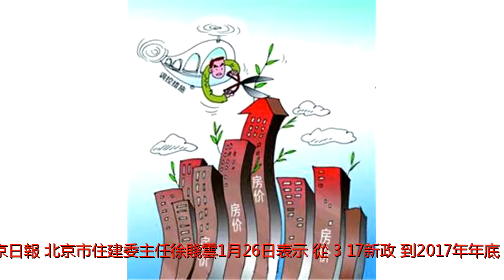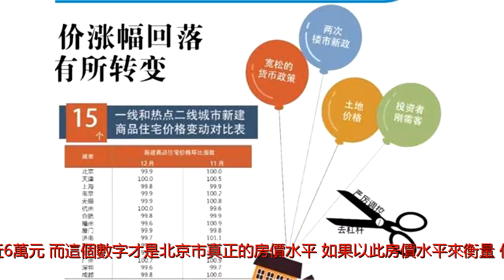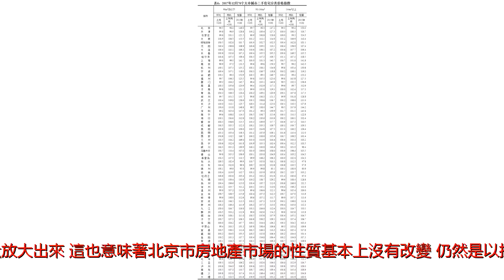房價下跌，房地產市場價格上漲預期改變了嗎？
來源:博客作者:易憲容據北京日報，北京市住建委主任徐賤雲1月26日表示，從「3·17新政」到2017年年底，北京二手房房價已經下降13%。今年樓市將堅持調控不動搖，持續保持房地產市場調控定力。數據顯示，2017年12月，北京新建商品住房均價為3.78萬元/平方米，同比下降了0.9%；二手房均價回落至5.91萬元/平方米，比2016年12月同比下降了1.2%，比2017年3月的最高峰下降了13%。(adsbygoogle=window.adsbygoogle||[]).push({});從這些信息來看，北京市的房地產市場在調整，9個月房價下跌13%，應該是一個不錯的數字，但是這是與房價最高峰時候相比，實際的意義不會有想像的那樣大，更何況以同比來看，北京市的房價也只是下跌1.2%，與9個月房價下跌13%差距非常大，估計這是政府官員要顯示北京市房地產市場調整業績，刻意挖出來的一個數字。更何況當前北京市二手房均價仍然站在高高頂峰達每平方米近6萬元，而這個數字才是北京市真正的房價水平。如果以此房價水平來衡量，估計北京市的絕大多數市民是無購買能力進入這個市場的。更不要說首次購買住房消費的居民了。現在北京房地產市場最為關注的應該是，房價9個月下跌了13%，房價上漲預期是不是逆轉或改變，如果房價上漲預期逆轉，那麼北京的房地產調整政策開始在起作用。不過，從北京市住房銷售面積同比下跌50%，房價同比下跌1.2%，環比僅下跌0.1或0.2的情況來看，北京房價上漲預期並沒有逆轉。因為，儘管住房銷售面積在急劇下降，房價並沒有隨著住房銷售面積急劇下降而下降，反之房價下降的幅度是十分有限的。也沒有因為房價下跌13%讓住房銷售量放大出來。這也意味著北京市房地產市場的性質基本上沒有改變，仍然是以投資投機為主導的市場。(adsbygoogle=window.adsbygoogle||[]).push({});不過，北京市的二手房價在9個月內下降了13%，這是政府向市場發出幾個明確的信號。一是北京市的房地產市場經過一系列的調控政策調整，已經開始下降。如果這些房地產調整政策繼續執行不改變（就如北京市的政府官員所強調的那樣），那麼這可能成為未來北京市房地產市場一種趨勢，投資者對此得當心。二是北京市的房價9個月下跌13%，下跌的幅度應該算是不小，其下跌的年化率達16%。房價下跌的幅度這樣大，但對市場的衝擊則很小。這也意味著化解了政府房地產市場調控的一塊心病，一直在擔心房價下跌幅度過對其他市場特別是金融市場的衝擊。有此經驗，如果未來北京市的房價再下跌，政府托市的機會肯定會降低。三更為重要的是，2016年930房地產市場調控以來，政府的政策目標一起建立在兩個較為相悖目標的基礎上，即既要遏制房價快速上漲，又得保證房價穩定。因為，政府一直擔心房價下跌對金融市場衝擊及影響，從而使得房地產調控效果並不是那樣理想。不過，有了北京市的這些經驗，這兩個完全衝突的調控目標放在一起今年會有所調整。如果這樣，國內多數城市的房地產政策調控的力度可能會加大。也就是說，儘管北京市9個月房價下跌13%，並沒有改變房價上漲預期，但其發出相應信號是非常有意義的，這可能成為未來國內房地產市場政策調整新起點。因為，對於從來沒有經歷過周期性調整的中國房地產市場來說，誰心中都沒有底，現在則是不同了。